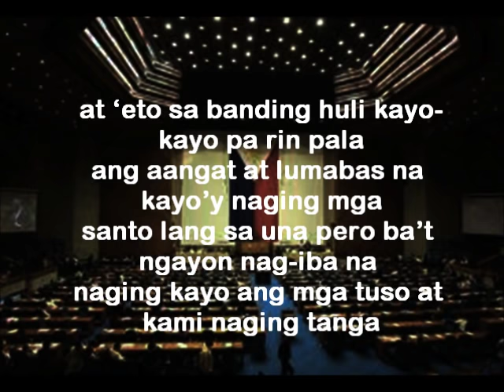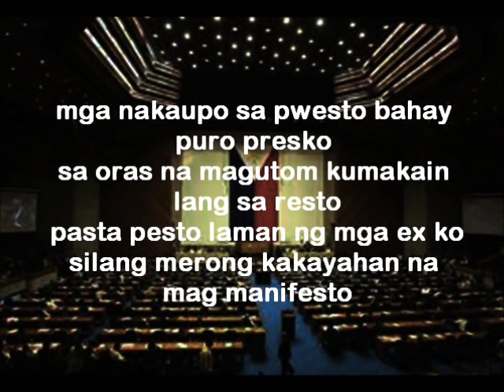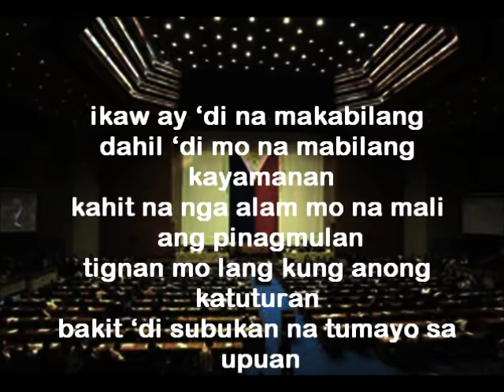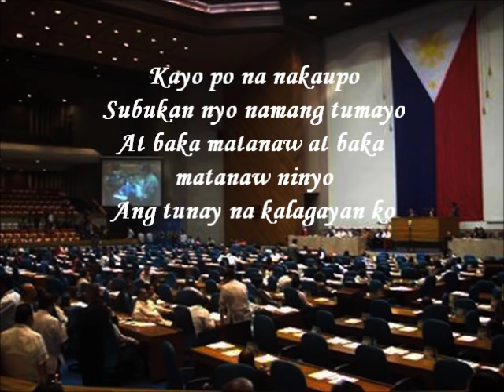Silya by Dello with lyrics (Upuan Remix)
Title: Silya ( Upuan Remix )
Artist: Dello and Zelle
Photos by: Congress of the Philippines aka Philippine Congres...hahaha

Directed by: Elmar Manuel